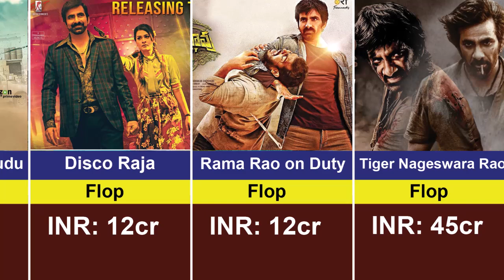Ravi Teja Budget and Collections Flops all Movies List up to Ravanasura Movie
Ravi Teja budget and collections Hits and flops all movies list up to ravanasura movie